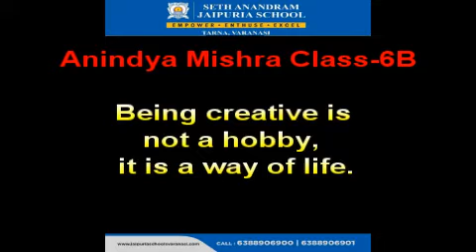Anindya mishra 6B Being creative is not a hobby , it is a way of life.